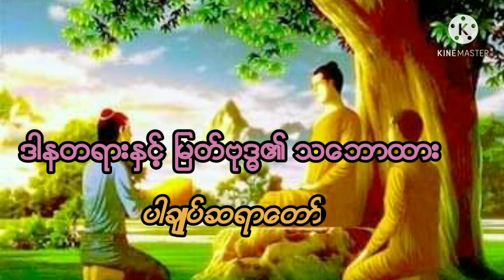ဒါနတရားႏွင့္ ျမတ္ဗုဒၶ၏သေဘာထား ပါခ်ဳပ္ဆရာေတာ္